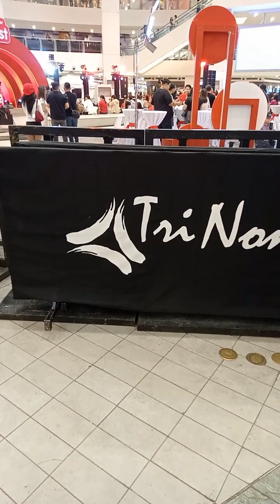Jollibee event with bini